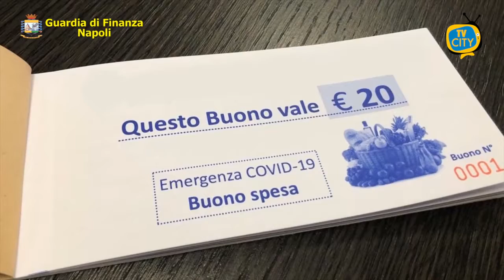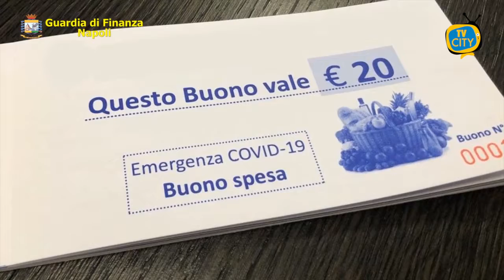Ricevevano bonus spesa covid-19 indebitamente. Sanzionate 700 persone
Il Comando Provinciale della Guardia di Finanza di Napoli, nell’ambito dei controlli nei confronti dei soggetti percettori dei “Bonus spesa Covid- 19”, ha scoperto che oltre 700 soggetti hanno ottenuto indebitamente il beneficio dichiarando di trovarsi in condizioni di difficoltà economica ovvero di indigenza tali da non consentire nemmeno il minimale approvvigionamento di generi alimentari e di prima necessità.

È emerso, infatti, che uno o più componenti dei nuclei familiari monitorati, a seconda dei casi, avevano ricevuto lo stipendio o una pensione, anche per cospicui importi, percepito il Reddito di Cittadinanza, indennità di disoccupazione o altre prestazioni sociali agevolate oppure alterato il proprio stato di famiglia indicando soggetti fittizi o non residenti per incrementare la somma da percepire.

Davvero tante le situazioni di rilievo: si va dai coniugi che hanno richiesto entrambi il bonus ma per lo stesso nucleo familiare, a soggetti che già percepivano l’assegno di mantenimento per separazione, a titolari di Partita Iva e persino a congiunti di esponenti della criminalità organizzata.

Nella maggior parte dei casi è emerso che i nuclei familiari monitorati hanno indicato un ISEE con un valore inferiore a quello previsto.

Emblematico, al riguardo, il caso di una signora napoletana scoperto dalle Fiamme Gialle del 1° Nucleo Operativo Metropolitano che ha presentato un’attestazione ISEE pari a 4.895 euro, ma che in realtà, come appurato, era di oltre 67.000 euro.

La stessa, inoltre, deteneva risparmi sui propri conti correnti per 325.000 euro e un patrimonio immobiliare del valore di circa 36.000 euro.

Nel complesso sono state irrogate sanzioni amministrative, per indebita percezione di erogazioni pubbliche, per oltre 250.000 euro e sono stati segnalati i trasgressori agli Enti Comunali, al fine di avviare il recupero delle somme indebitamente percepite.

Le attività di controllo testimoniano l’impegno della Guardia di Finanza nell’azione di contrasto ad ogni forma di illecito a danno della spesa pubblica nazionale, al fine di prevenire e reprimere, soprattutto in un periodo di crisi economica e sociale causata dall’emergenza sanitaria, le fattispecie di indebita percezione delle risorse pubbliche destinate alle famiglie realmente bisognose e maggiormente colpite dagli effetti economici derivanti dall’emergenza in atto.